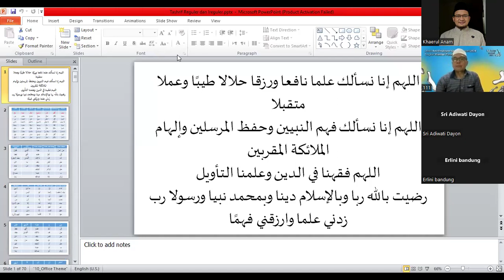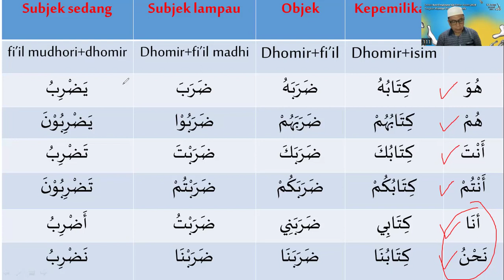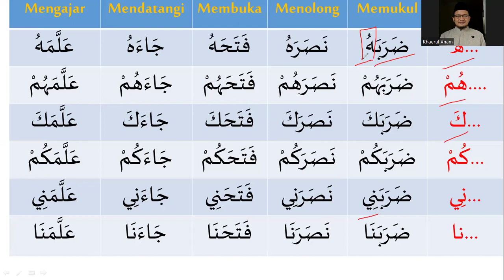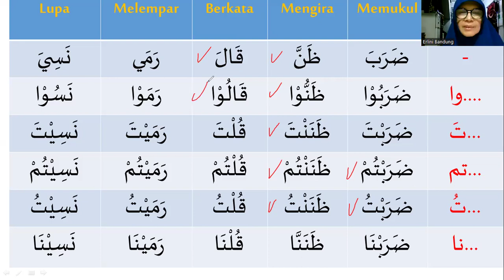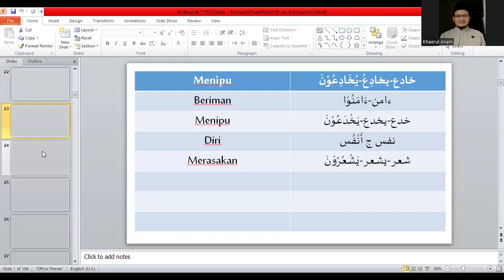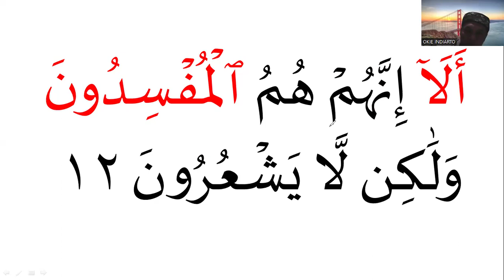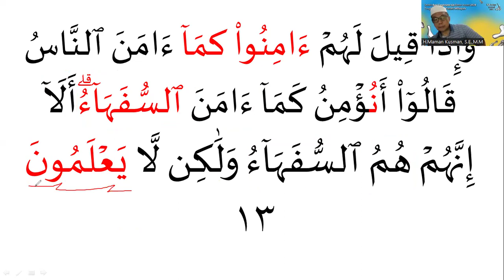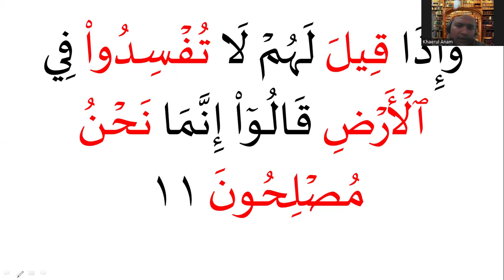Eps 2 Bahasa Arab Quran 20 | Dhomir (Kata Ganti) | Al Baqarah 11-14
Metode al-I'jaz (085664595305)